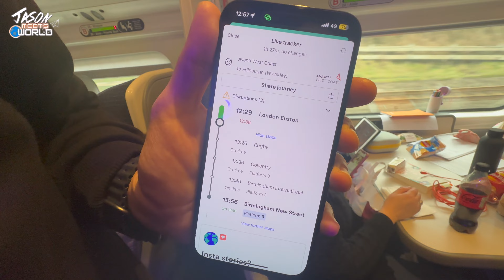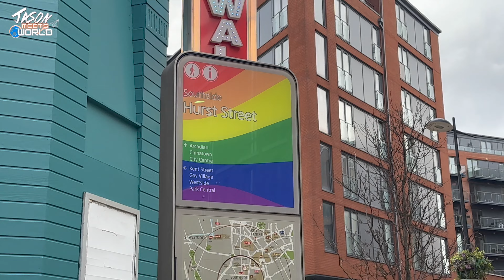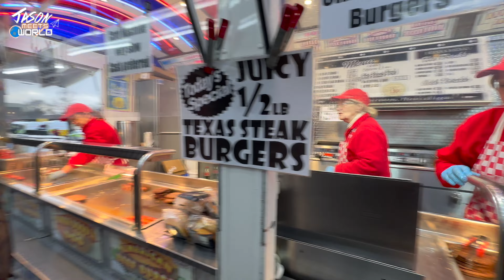Birmingham: ASTON VILLA vs MANCHESTER UNITED 1 - 2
We took the Avis service train from Euston Station in London to Birmingham city center. Unfortunatlely due to  a land slide 98% of trains coming out of Euston to Birmingham were cancelled. We were so lucky to be able to squeeze ourselves onboard on one of the only scheduled trains.

We got to Birmingham a couple hours late so our initial plan to discover the city thoroughly was brought back. We rushed and walked through the city straight  to  Aston Villa Park.

Manchester United won over Aston Villa 2 - 1 with our super sub Scott Mctominay bringing all 3 points back home

00:00 | Intro: London to Birmingham
02:16 | Birmingham First Impressions
06:01 | Villa Park
09:06 | Aston Villa vs Manchester United

  / jasonkaakoush